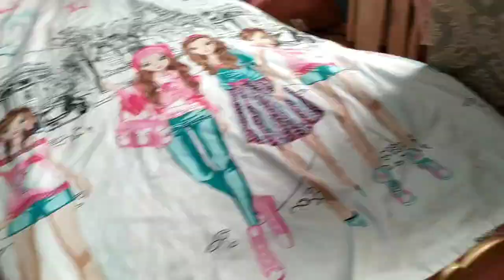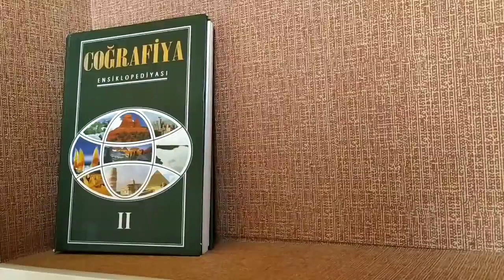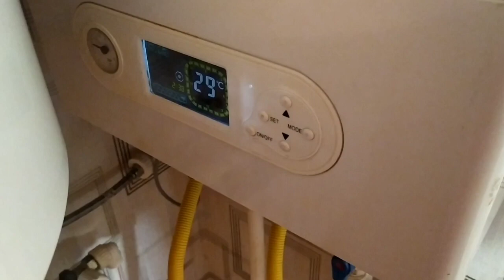3 Uşaqla günüm necə keçir?Bol təmizlik/Bişir-düşür/Mehri Səlim vlog 2021